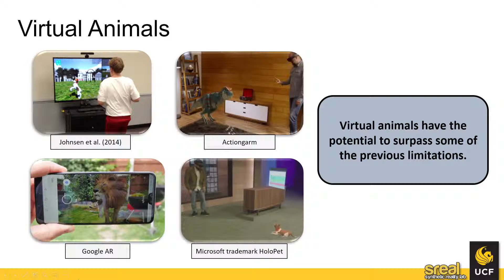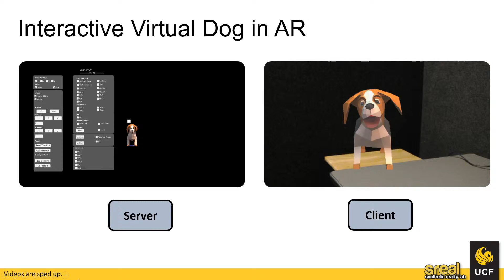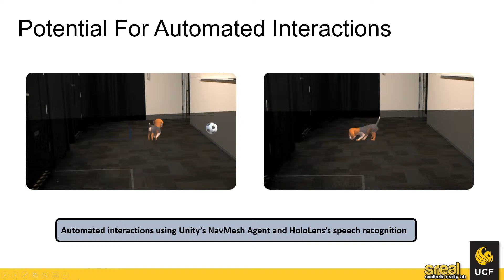Towards Interactive Virtual Dogs as a Pervasive Social Companion in AR [ICAT-EGVE 2020 Demo]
[Demo] Towards Interactive Virtual Dogs as a Pervasive Social Companion in Augmented Reality
Nahal Norouzi, Kangsoo Kim, Gerd Bruder, Greg Welch
Presented at the International Conference on Artificial Reality and Telexistence & Eurographics Symposium on Virtual Environments (ICAT-EGVE) 2020.